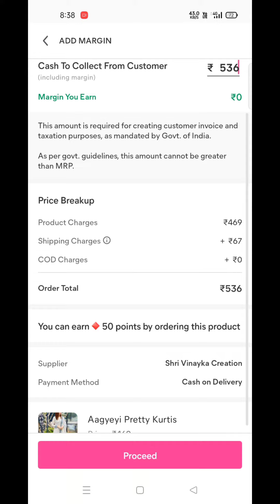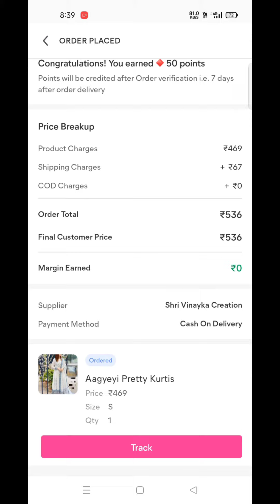ऑनलाइन शॉपिंग करने का इतना आसान तरीका नहीं देखा होगा||सिर्फ 2 मिनिट में करिए घर बैठे ऑनलाइन शोपिंग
Hey,Guys🙂